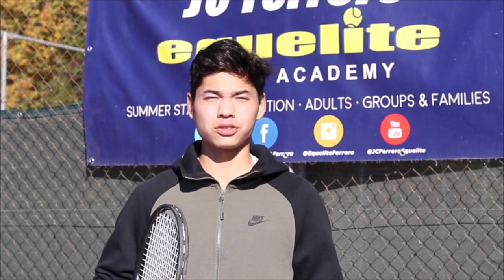Tamirlan Teberikov - Tennis Recruiting Video FALL 2020